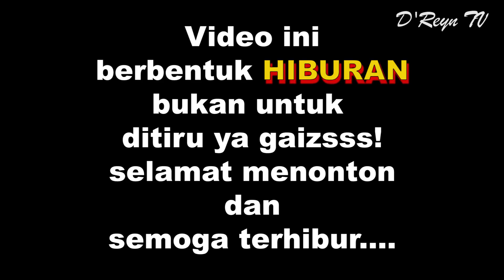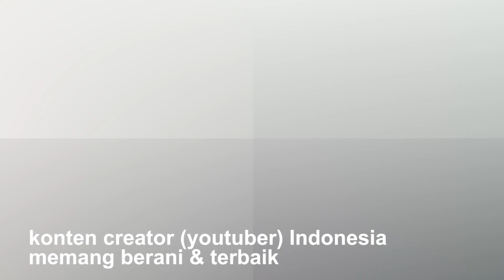orang G1L4 meng4muk || lihat kesudahannya!!